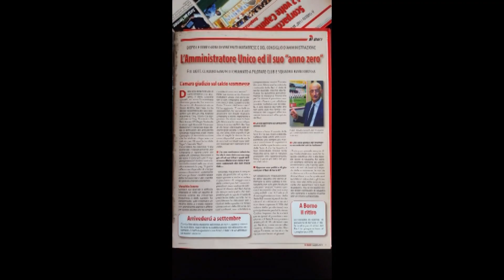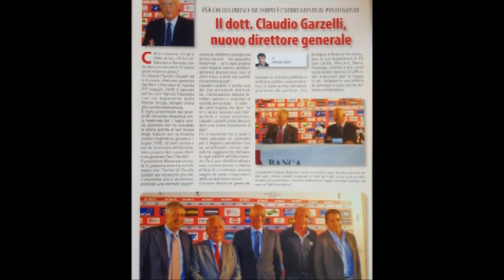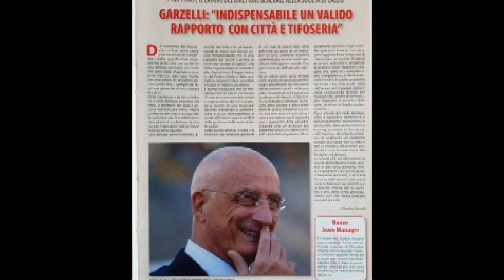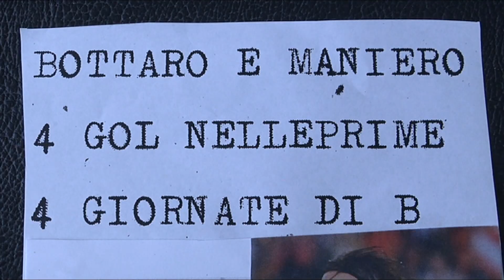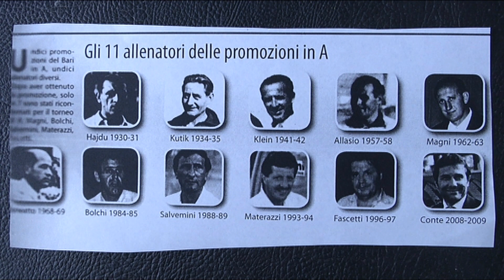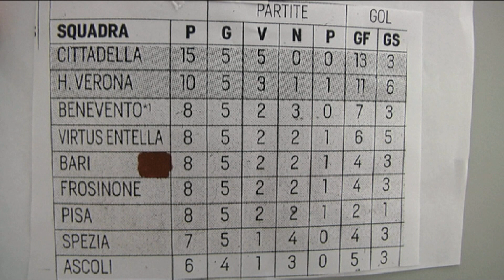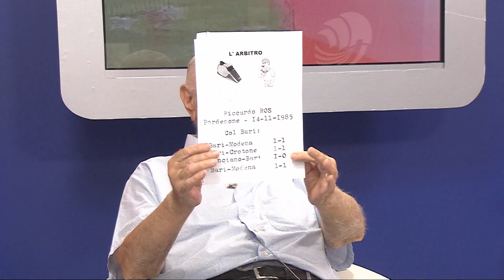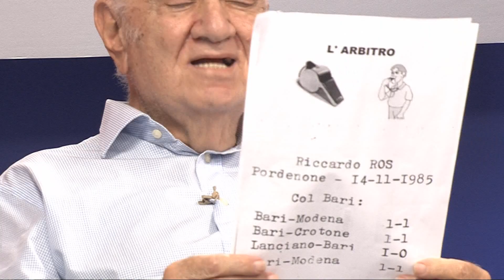TB SPORT 23 09 16